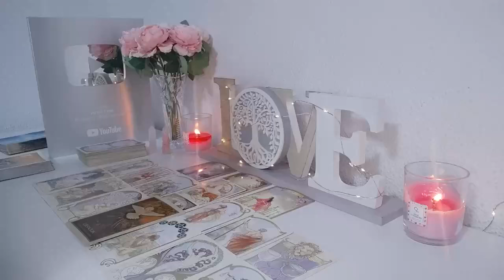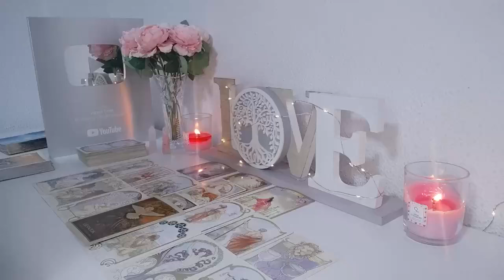LIBRA 😍 BABY! YOU WILL END UP WITH THIS PERSON! 🤣💑 SEPTEMBER 2024 TAROT LOVE READING